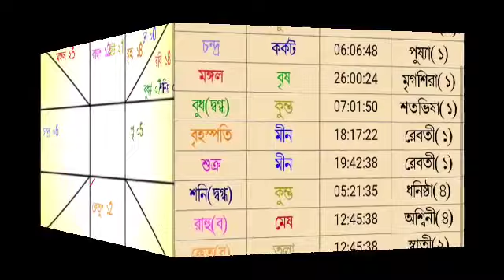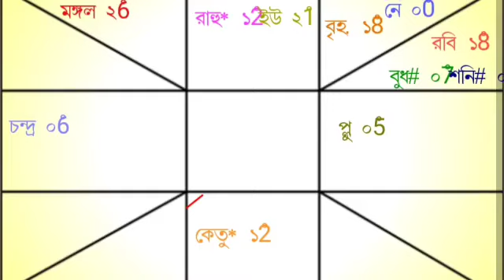আজকের রাশিফল 3 রা মার্চ শুক্রবার বারোটি রাশির রাশিফল দেয়া হলো।